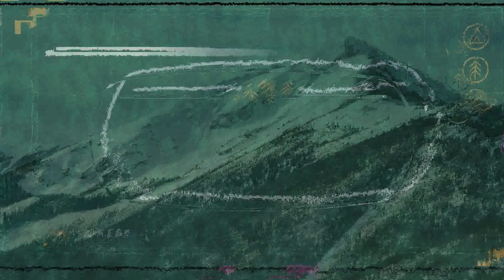Explocion En Hatillo Del Corazon Con Ellas